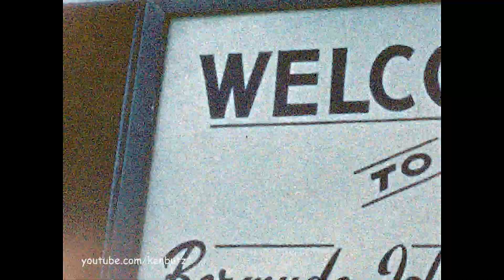Bermuda Vacation 1956 ~ Priscilla Swizzle Cruise, Flying Boats & A Stop at Cambridge Beaches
Swizzle Cruise on the "Priscilla" - Boarding at Albouy's Point, Capt, Sam Powell passes sailing "Uncle Sam" with the "Corona" and "Duchess" also at dock. Cruise down Front Street passing the Meyers water barge being pushed by the "Fox", the old Bermudiana and Princess Hotels and out to the Great Sound.
The first Bermudiana Hotel burnt in 1958 and the waterfront wing of the Hamilton Princess was replaced when Billionaire Daniel Ludwig renovated in the 60's.
A flying boat passes (Martin Marlin), what appears to the Darrell's Island hanger, another flying boat and a N.O.B crash boat.
Its a sunny day cruising to Somerset Bridge stopping at Somerset and Cambridge Beaches. On the cruise back its Swizzle time! The Master of Ceremonies makes the swizzle, with assistant, in a giant cooking pot. The visitors help mix and then the party is on with a duo playing accordion (identified as Ronnie Daniels or "Up Town") and guitar. After some fortification its a smoking sing along with Miracas.